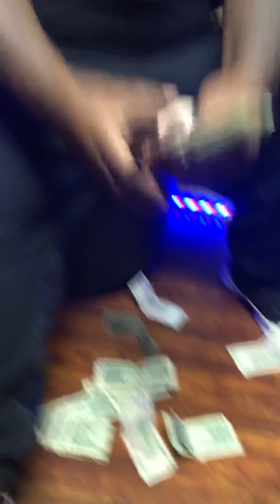Sauced up Sosa and Dee Mula making a hit at Memphis track boy studio